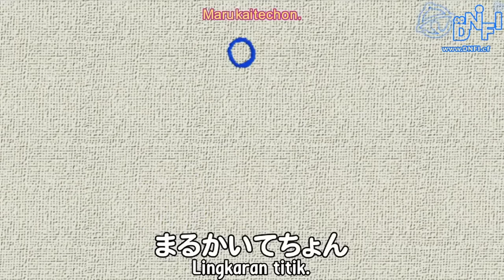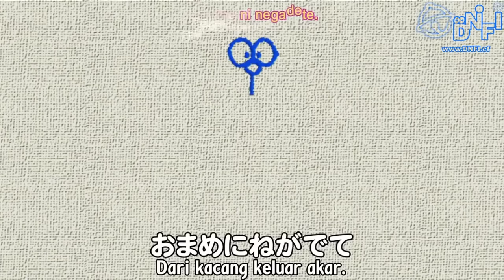Doraemon - RUMAHKU ADALAH KERETA MALAM 2019 [Bahasa Indonesia] Doraemon Terbaru 2019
iTube

Thanks.